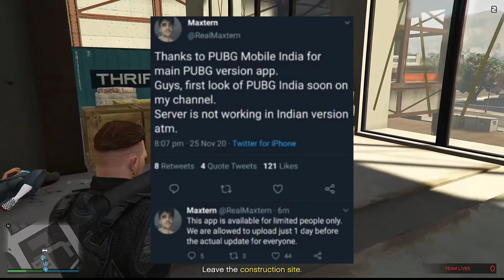Pubg Mobile India Beta Version Released | Download Pubg Mobile India Beta Version | Gameplay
Device : ASUS Z5 64 GB